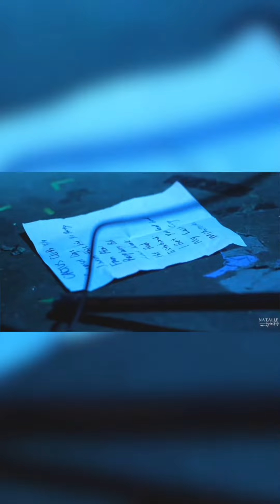Social Cig - Live at Cactus Club 2022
Video shot & edited by Natalie Sanchez Media